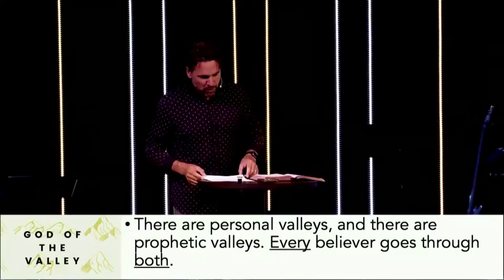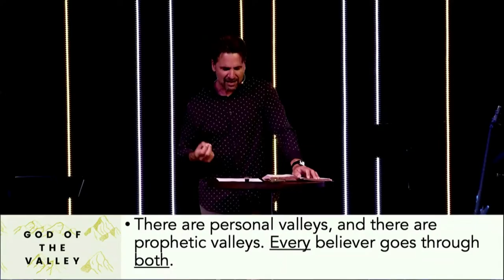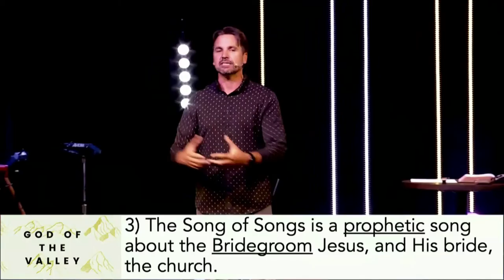DIOS DEL VALLE /// Parte 5 - La Novia | Pastor Caleb Klinge | Iglesia Nueva Vida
Hay un propósito en el valle. Durante la espera, hay preparación para una boda. Según las escrituras, habrá una boda en el cielo, y la novia se preparará (Apocalipsis 19: 7). La esposa del Cordero será “una iglesia gloriosa, que no tendrá mancha ni arruga ni nada parecido… santa y sin mancha (Efesios 5:27). La novia de Cristo puede estar actualmente en el valle, pero se está preparando para salir del desierto apoyada en el brazo de su Amado.

Está en el valle ... ¡Está esperando!

4) Registrarse en grupos de Fall Life Outdoor Life y grupos electrónicos en línea:

5) 7 días de oración, del 5 al 11 de octubre de 2020

1370 S. Novato Blvd.